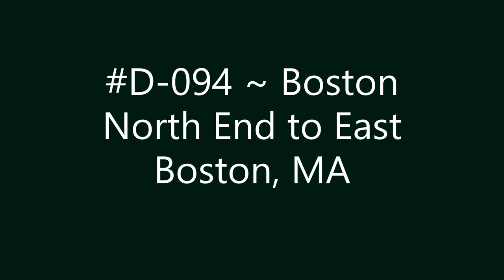D-094 ~ Boston North End to East Boston, MA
Boston North End to East Boston, MA.